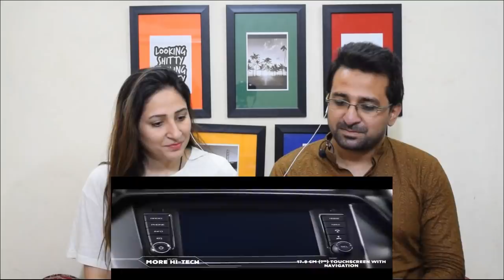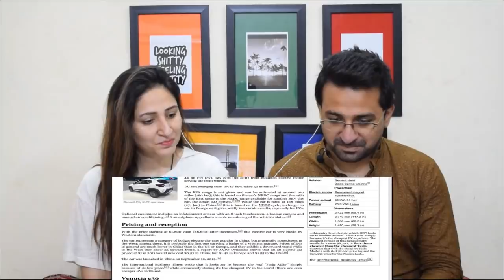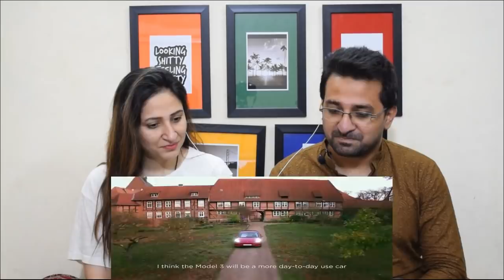Pakistani Reacts to Upcoming Electric Cars In India 2021 |Tata, Mahindra, Maruti Suzuki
NewsViews&Updates Ecars India.

News,Views & Update